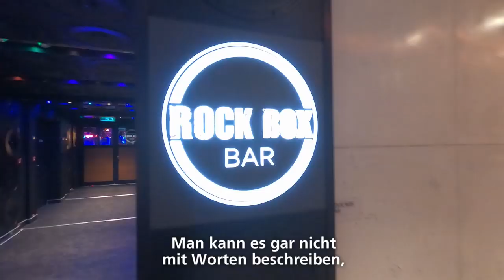Die schönsten Momente aus einem Jahr AIDAnova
Happy Birthday, AIDAnova! 💓 Unser jüngstes Kussmundschiff feiert ihren 1. Geburtstag, Zeit für einen kleinen Rückblick des letzten Jahres:

Der 31. August 2018 auf der Meyer Werft – beim Gedanken an die spektakuläre Taufe von AIDAnova bekommen wir noch immer Gänsehaut! Große Gefühle sind auf AIDAnova seither an der Tagesordnung: ob paradiesischer Erholung auf Wellness-Wolke Sieben, Gänsehautmomente bei mitreißenden Shows oder verträumte Blicke bei romantischen Sonnenuntergängen. Lass all diese Gefühle wieder aufleben und genieße die Highlights aus einem Jahr AIDAnova.